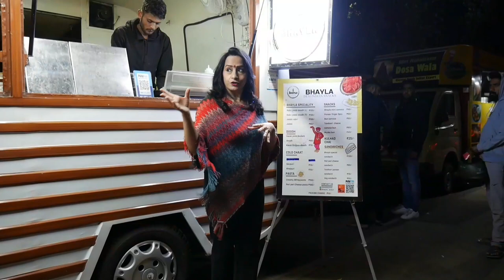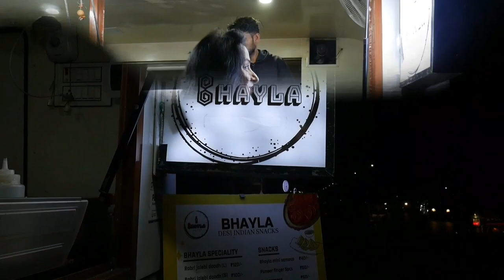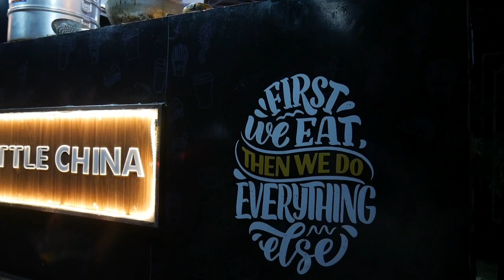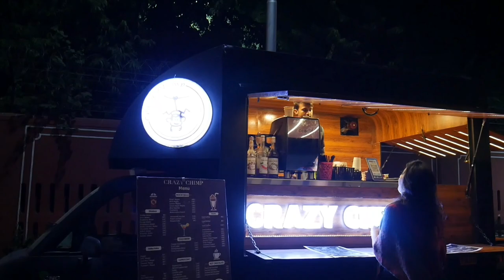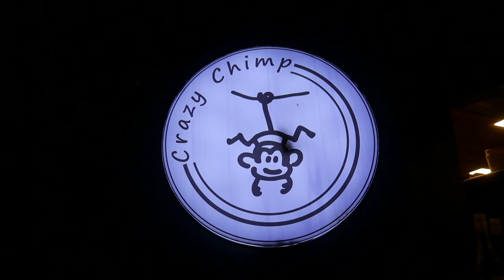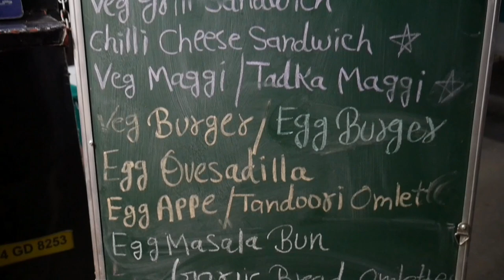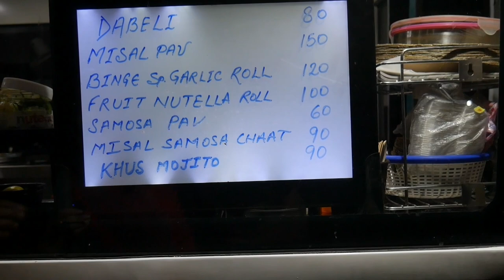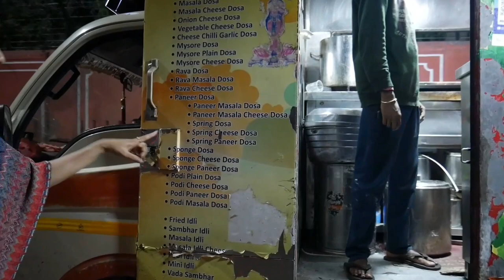Fancy Food Trucks In Jaipur's Food Street | Indian Street Food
In this video I'm exploring a very savvy food Street in Jaipur.
This food street is at C scheme, between statue circle and Paanch Batti.Here.  I came across more than 12 very smart looking food trucks. Bhayla, Chennai Express, Crazy Chimp, O-cha, Raman Dosawala, Binge Bite, Fire Pizza, Blended bliss, Little China to name a few I visited.
 These food trucks very fancy and maintained a high degree of hygiene and cleanliness. The food I must say is pocket friendly with an awesome taste.

Topics covered in this video :
street food,
street food india,
street food jaipur,
street food jaipur,
street food jaipur rajasthan,
jaipur food tour,
jaipur food,
jaipur famous food,
jaipur food vlog,
jaipur famous places,
jaipur famous street food,
jaipur food best places,
jaipur food tour,
jaipur food truck,
jaipur food talk,
jaipur food tales,
jaipur food tour veg,